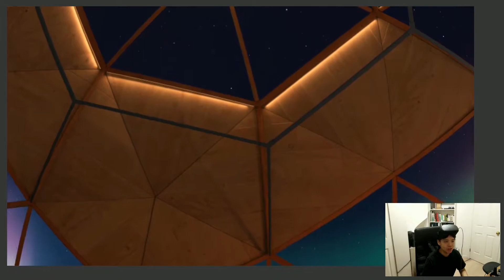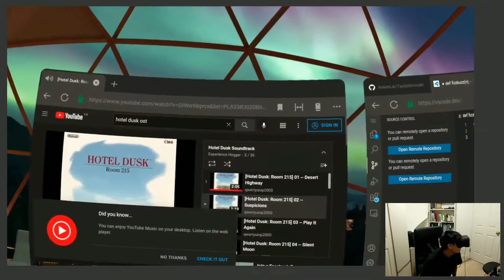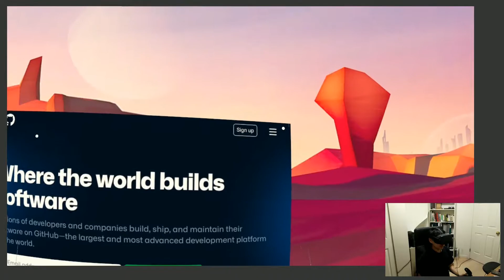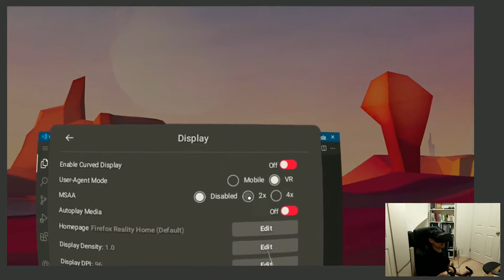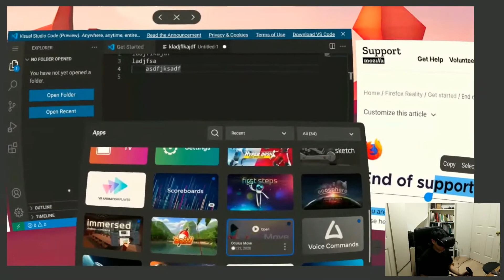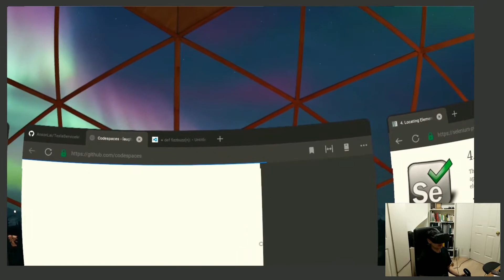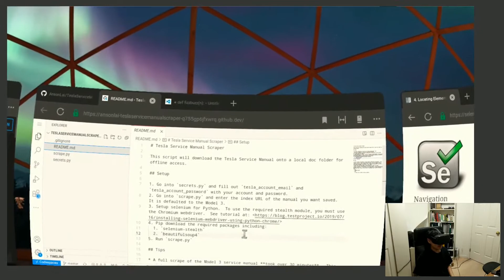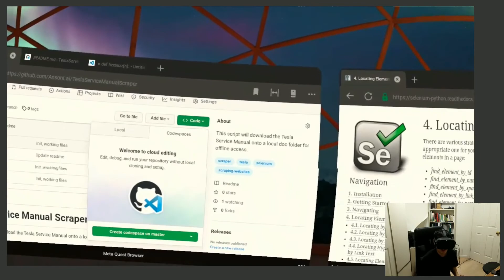Working in VR? Firefox and Wolvic browsers for cloud environments | Unscripted Coding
Working completely in VR is still the dream.  I had some success with Visual Studio Code and the built in Oculus Web Browser.  The natural follow up is whether there are any other browsers to use.  I try out the Firefox browser and an open-source browser called Wolvic.

Unscripted Coding is entirely unscripted and organic.  If you're looking for a tutorial, you're in the wrong place!  What we do here is try and build something from scratch, filled with all the mistakes and lessons learned along the way!